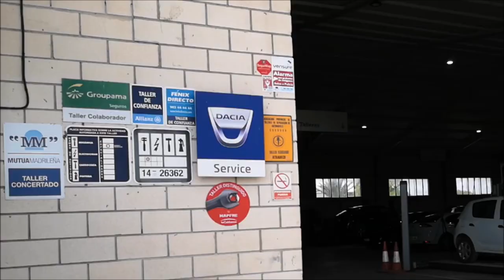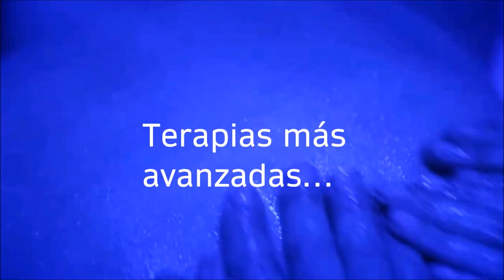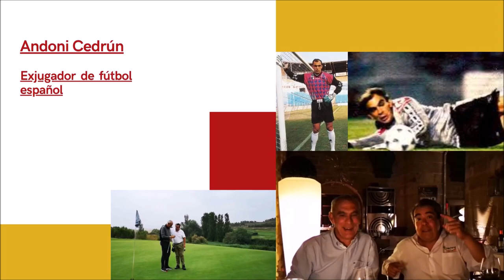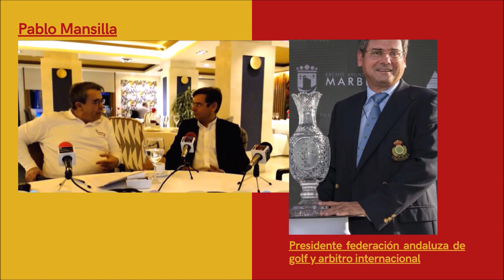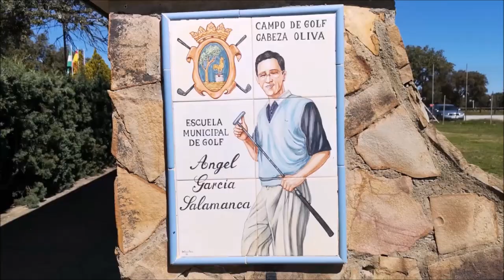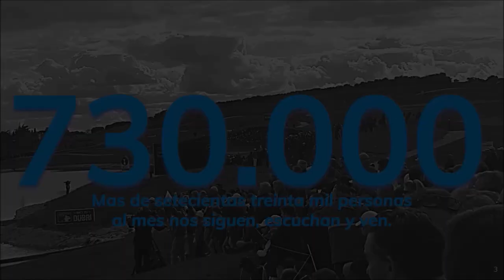253 SPORTS AND GOLF CHEMA SANS DESDE TENERIFE